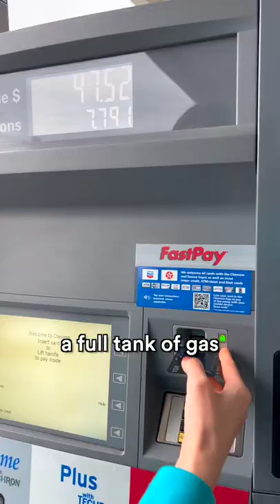Gas prices in the US California